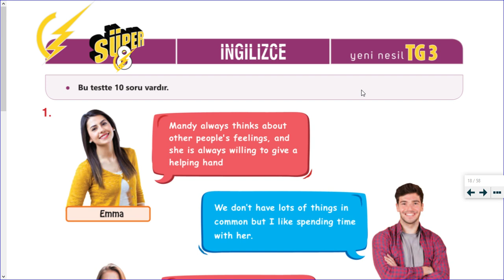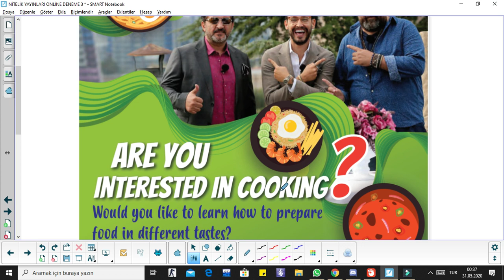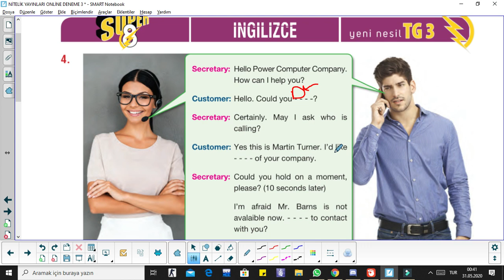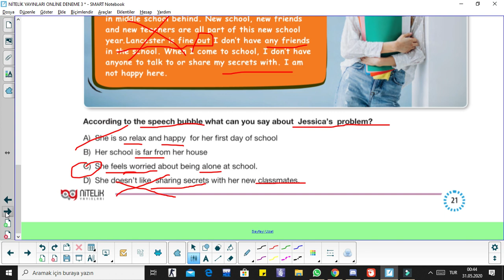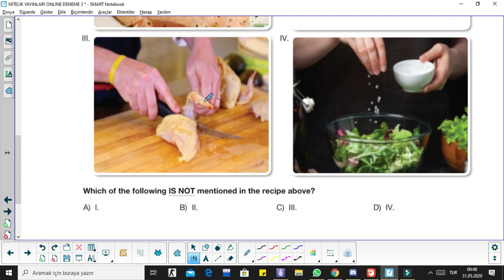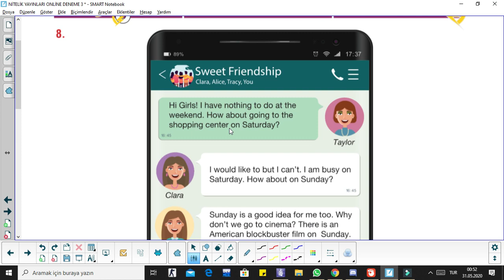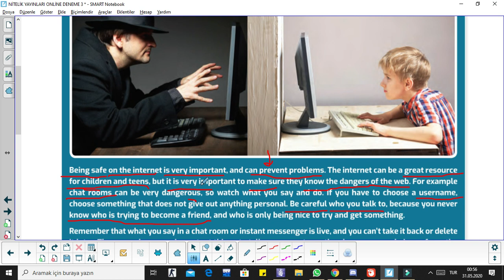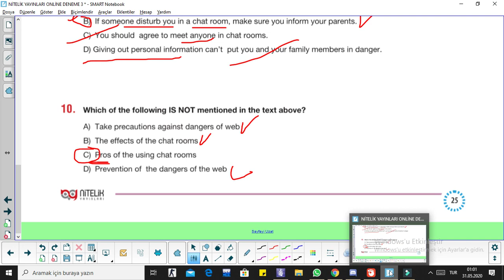(NİTELİK YAYINLARI 3. ONLİNE LGS DENEME SINAVI ÇÖZÜMLERİ 28-31 MAYIS) İNGİLİZCE